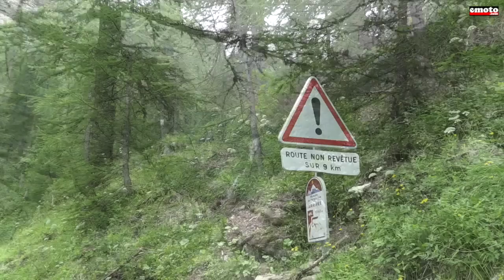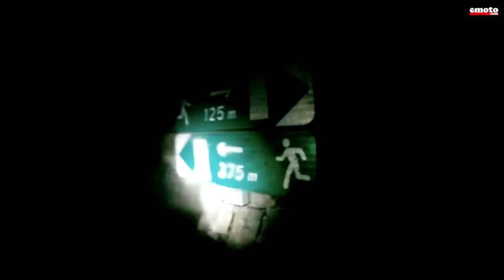Route militaire des Alpes : Col du Parpaillon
Routes militaires des Alpes 3/3 avec Luc Alphand le Col du Parpaillon